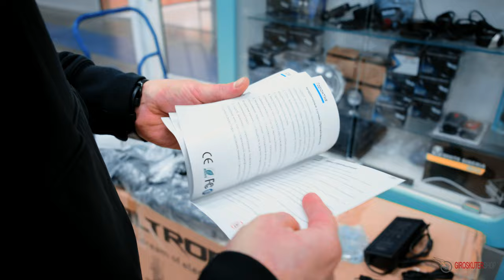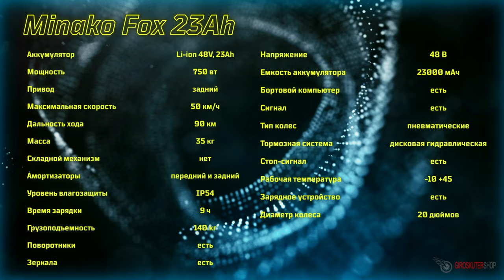Электровелосипед Minako FOX большой запас хода ТЕСТ-ДРАЙВ и ОБЗОР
Электровелосипед Minako Fox🚲

Электровелосипед Minako Fox⚡
Один из мощнейших электровелосипедов с большим запасом хода🔥
Разобрали все технические характеристики, поговорили о плюсах и минусах и сравнили с Syccyba imluls и устроили ТЕСТ-ДРАЙВ👍 🚲

🔧Технические характеристики  Minako Fox:
✅Скорость: до 50 км/ч
✅Запас хода: до 90 км
✅Аккумулятора: 23000 мАч
✅Мощность мотор колеса: 750W
✅Максимальная нагрузка: до 140 кг

Меню видео:
00:00 - Вступление
00:40 - Основные технические характеристики
01:03 - Две версии
01:34 - Аккумулятор
01:45 - Вес
02:45 - Съемный АКБ
04:01 - Собственный вес
05:24 - Подвеска
07:34 - Посадка и сиденье
08:30 - Руль
08:57 - Тормоза
09:28 - Система управления
09:52 - Фара
10:15 - Сравнение с фарой Syccyba IMPULSE
10:40 - Система управления
11:15 - Багажник
12:07 - Крылья
12:38 - Колеса
12:57 - Спицы и литые диски
13:40 - Тормоза (опять тормоз)
14:00 - Гидроизоляция
14:36 - Контроллер
17:02 - Динамика
18:00 - Максимальная скорость
19:13 - Сравнение с Syccyba IMPULSE
20:50 - Комплектация
21:46 - Тест-драйв:
21:54 - Ассистент
22:24 - Педали
23:10 - Подвеска
23:37 - Заключение
24:06 - Таблица технических характеристик
24:14 - Тест-драйв: сугробы
25:32 - Прощание